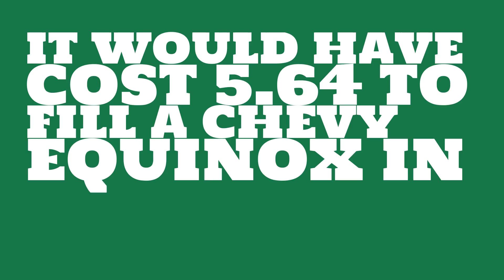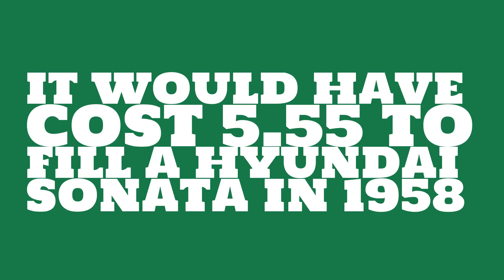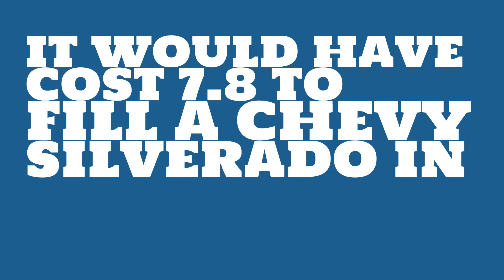How much would it have cost to fill a Nissan Sentra in 1958?